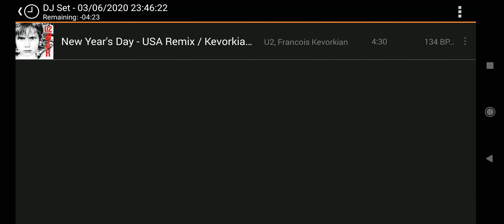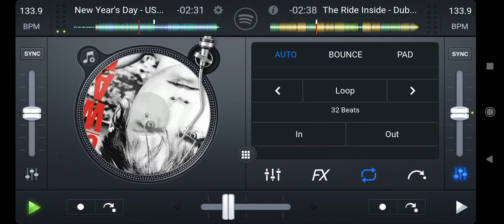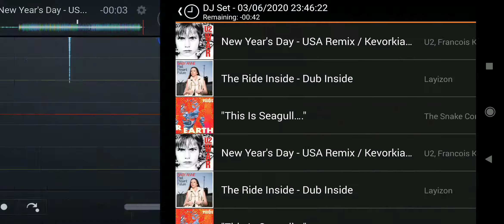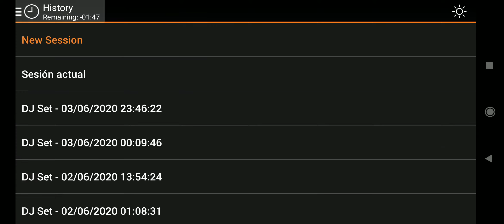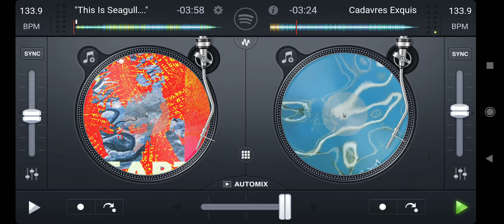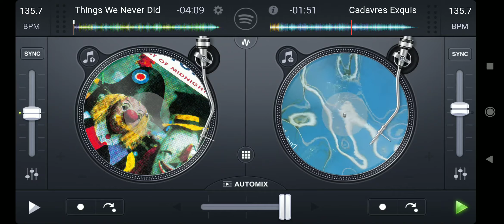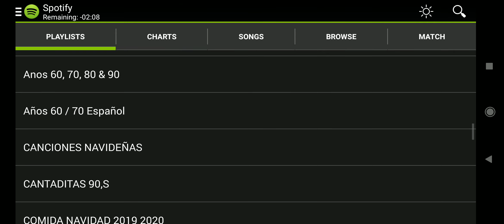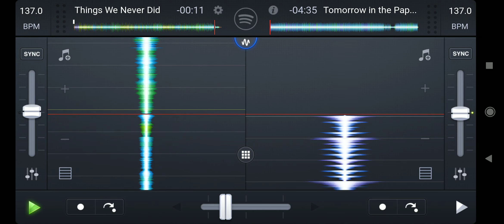Mixing alternative 80's with Djay Free android.